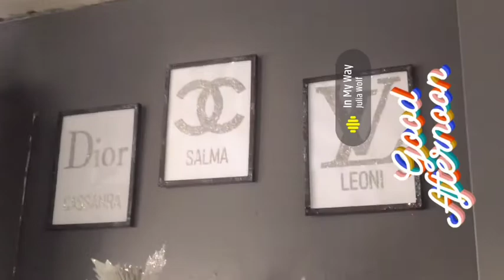chanel kitchen bling ididit homedecor house sparkle sliver glass mirror mirrored